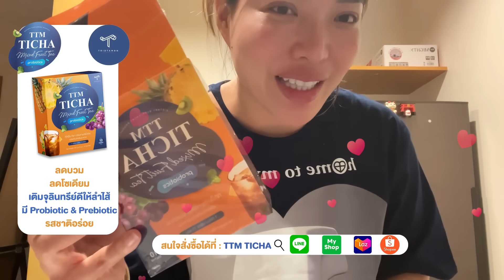ลองกิน ‘หมูกระทะ’ ญี่ปุ่น!! งานนี้มีสาว GAL มานั่งกินด้วย 🇯🇵✨ | NOBLUK